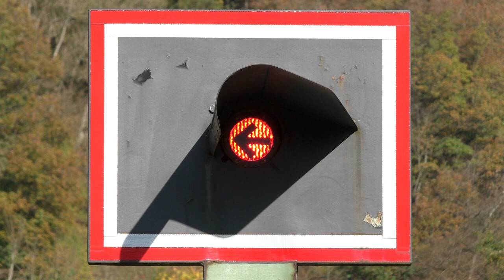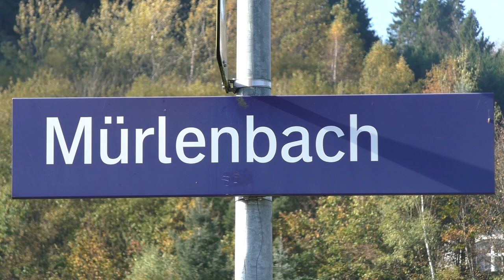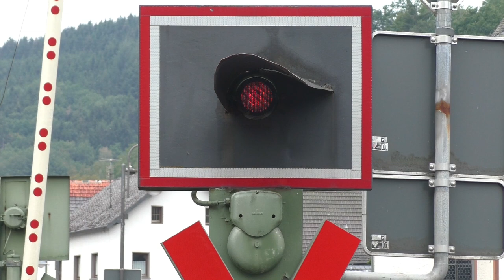Bahnübergang "Meisburger Straße", Mürlenbach ++ versteckter Wecker und aufgeklebte Pfeile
Wir springen weiter an der Eifelstrecke nach Norden und zwar nach Mürlenbach. Das Dorf hat 519 Einwohner und liegt südlich von Gerolstein, dem nächsten großen Zentrum in der Gegend.
Am ehemaligen Bahnhof befindet sich ein mit Blinklichtern und Halbschranken ausgestatteter Bahnübergang, der zwei Besonderheiten aufweist:
Anders als bei den Bahnübergängen in Speicher und Auw an der Kyll, die über zwei bzw. vier Blinkpfeilaufsätze verfügen, wurden hier die Pfeile auf die Streuscheibe selber aufgeklebt und sind daher nur schlecht von Weitem zu erkennen. Außerdem wurde einer der beiden angebrachten Wecker hinter einem gebogenen Blech versteckt. Offenbar war er dann doch zu laut für das ehemalige, angrenzende Hotel.

Sechs Blinklichter, zwei Wecker und zwei Halbschranken sind an diesem fernüberwachten Überweg verbaut, die Blinklichtoptiken kommen von Pintsch Bamag, die Wecker von Siemens. Der ehemalige Bahnhof von Mürlenbach befindet sich in Privatbesitz, auf der südlichen Seite des Bahnübergangs liegt der Bahnsteig nach Trier, auf der nördlichen Seite der Bahnsteig nach Köln. Ein Bahnsteigwechsel zieht einen Fußmarsch von 275m nach sich. Mittig liegt dann der Bahnübergang, deshalb steht wohl auch der Fahrkartenautomat direkt hier an der Straße.

Hoch über Mürlenbach thronen die beiden noch vorhandenen Türme der Bertrada-Burg. Hier soll Karl der Große um 747 nach Christus geboren worden sein. Im 18. Jahrhundert, die Burg verfiel bereits, wurde selbige als Steinbruch verkauft. Erst Ende des 20. Jahrhundert wurden die noch vorhandenen Überreste der Burganlage restauriert und sind teilweise in Privatbesitz übergegangen.

Auf der Eifelstrecke fahren moderne Dieseltriebzüge der Baureihe 620 sowie mittlerweile auch wieder ältere Talent-Triebzüge, die einen Stundentakt mit Verstärkerzügen bis nach Trier oder Köln herstellen.

Vielen Dank an Christian für den Tipp!